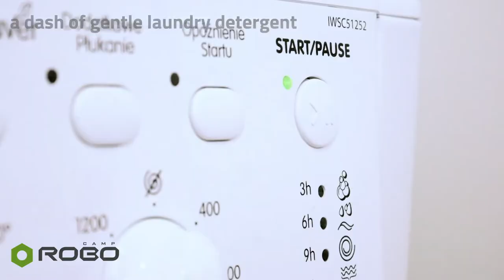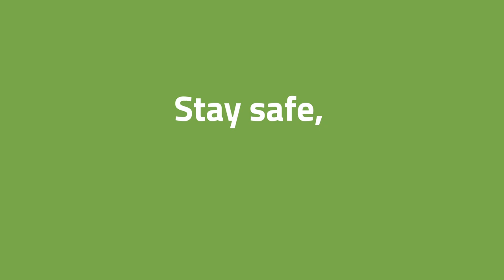Wondering how to clean LEGO Bricks?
Have you wondered how to get your dusty LEGO bricks and sets clean like new? Watch this video and see how you can use socks, a wash bag, towel, blanket, and a washing machine to clean your bricks and sets. Learn which *temperature you should select to avoid destroying the shape of the bricks and more

*(40°C /104°F)

You teach with LEGO® WeDo and need some advice?